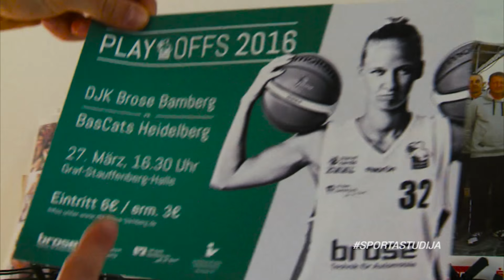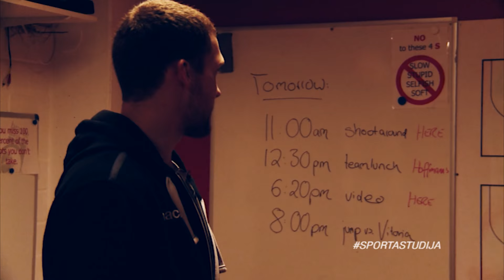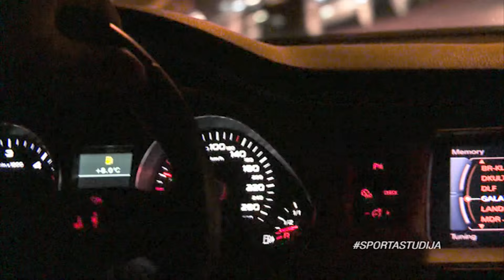Jānis Strēlnieks: Mūsu komandas ķīmija ir fenomenāla, nekur citur tā nav bijis